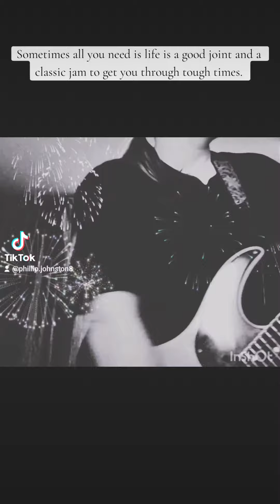February 16, 2024